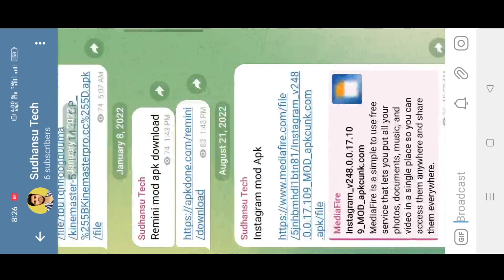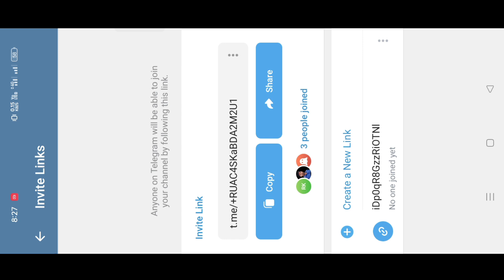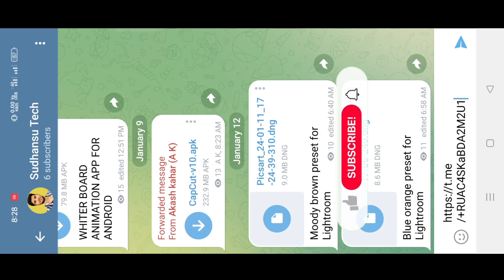Telegram me apna mobile number kaise hide kare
telegram se apna number kaise hide kare
telegram me apna no hide kaise kare
telegram me apna number kaise chupaye
telegram me apna number hide kaise kare
telegram me number hide kaise kare
telegram par se apna number hide kaise kare
telegram me apne number ko hide kaise kare
telegram me number kaise hide kare
telegram mein apna mobile number kaise hide kare
telegram par apna number kaise hide kare
telegram pr number kaise hide kare
telegram se number kaise hide kare
telegram pe apna number kaise hide kare
telegram se number hide kaise kare
telegram se no kaise hide kare